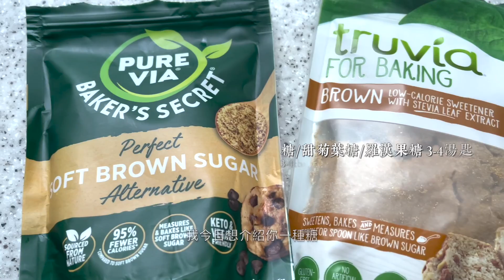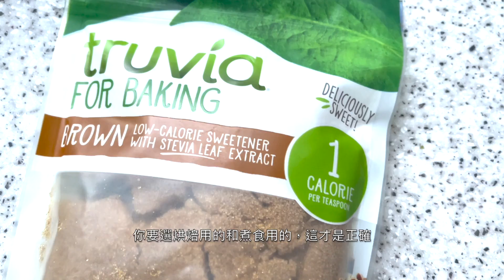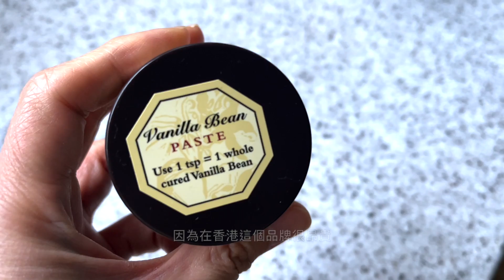5星酒店級麵包布甸在家做｜crème brûlée 質感太誘人😍｜高級水準平價做｜味道升level 你要知 Crème Brûlée Bread Pudding recipe Eng subtitle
5星酒店級麵包布甸在家做｜crème brûlée 質感太誘人😍｜高級水準平價做｜4 TIPS 味道升level 你要知
聖誕新年後吃剩好多麵包唔使驚，一次過做個麵包布甸就得啦！
在大學時期因為讀酒店的關係，在各大酒店食很多很好味的，所以現在的我都對麵包布甸很有要求。不喜歡太實太乾的，要軟滑至 creme brulee 又要外脆內軟才好吃。
好多食譜下了太多蛋白，也不夠狠心下 Double cream，最後變了過實過老了。今次讓我做一個酒店級的版本出來，讓大家在家都能享受😎5星酒店級的麵包布甸。

5星級麵包布甸

材料：
聖誕麵包   1/2個 或方麵包  10片或牛角包   4個
白蘭地奶醬 隨意

蛋奶漿：
全蛋 1隻
蛋黃 5個
厚忌廉 500毫升
全脂奶 200毫升
雲呢拿籽 2茶匙
糖/煮食用甜菊菜糖/煮食用羅漢果糖 3-4湯匙
鹽少許

灑面：
牛油少許
糖 少許

If you have lots of leftover bread after Christmas and New year, let's make a really GOOD Premium Bread Pudding
I tried lots of good bread pudding in hotels during the time when I was in University studying Hotel and Catering Management.  Since then, I am very demanding of having a real GOOD bread pudding.
I don't really appreciate those dried one with too much egg white in it ( which makes the texture quite hard) .  I am pursuing the very smooth texture like creme brûlée but with a crispy surface.
A lot of recipes teaches people adding too much egg whites.  the amount of double cream is not enough too.  This makes the bread pudding so dull and hard.
Let me make the premium one like the 5 stars hotel version, so that we can enjoy the Best Bread Pudding at home.

5Stars creme brûlée bread pudding
Ingredients:
1/2 panettone or 10 slices bread loaf or 4 croissant
Some Brandy sauce (optional)

Custard:
1 egg
5 egg yolks
500ml double cream
200ml full cream milk
2 tsp vanilla bean paste
3-4 Sugar/stevia leaf sugar(for cooking)/monkfruit sugar(for cooking)
A pitch of salt

Topping(for sprinkling)
some sugar
some butter